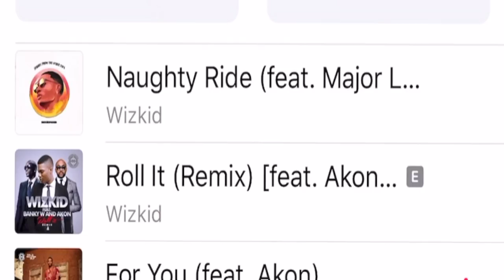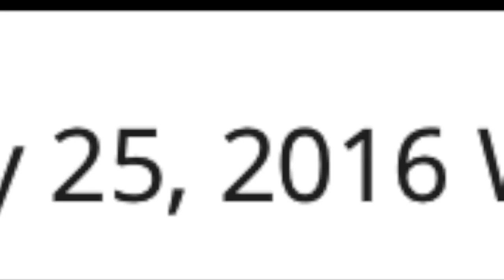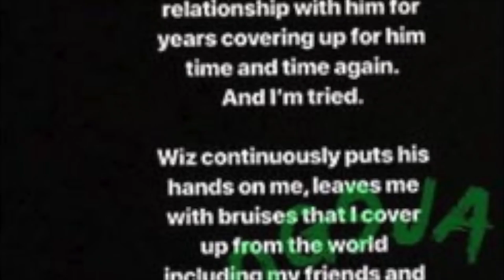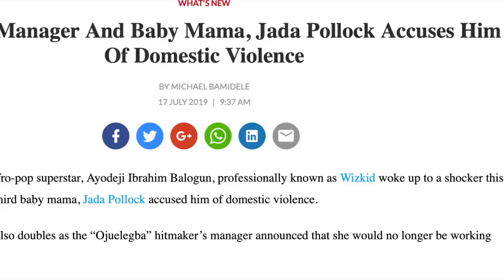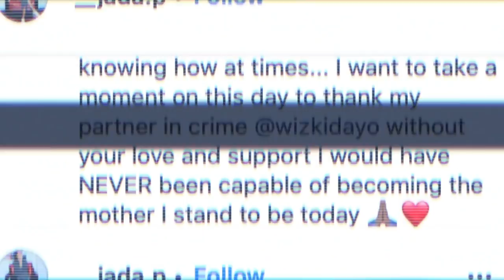MEET WIZKIDs WIFE JADA POLLOCK WHO IS HIS BABY MAMA & MANAGER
Love what we do? Support/Buy us a coffee!